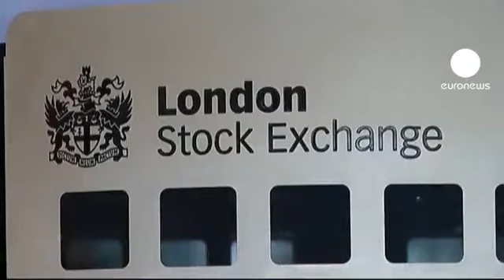Moody's prive Londres de son triple A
Pour la toute première fois de son histoire, la Grande-Bretagne tombe en disgrâce chez Moody's.

L'agence de notation financière a privé Londres vendredi de son précieux triple A, abaissant sa note d'un cran à Aa1 avec perspective stable.

Un coup dur pour le ministre des finances, George Osborne, qui avait fait voeu, lors de sa prise de fonctions en 2010, de défendre le triple A britannique.

"C'est un rappel brutal des problèmes de dette auxquels la Grande-Bretagne est confrontée, a-t-il réagi. C'est aussi le plus clair des avertissements à ceux qui prônent la politique de l'autruche."

Selon le FMI, la dette publique britannique devrait se creuser cette année pour atteindre 93,3% du PIB. Moody's n'anticipe aucune amélioration avant 2016.

L'austérité pèse qui plus est sur la croissance, dont la contraction, au quatrième trimestre 2012, fait planner le risque d'un retour en récession.

Les marchés s'attendaient donc à ce que la note de Londres subisse tôt ou tard le même sort que celles de Paris et Washington.